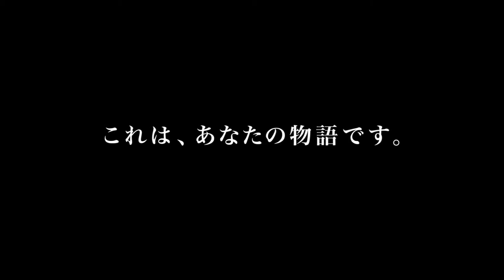Teaser trailer de Tokyo Family — Tokyo kazoku (HD)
Teaser trailer de Una familia de Tokio, por Yôji Yamada.